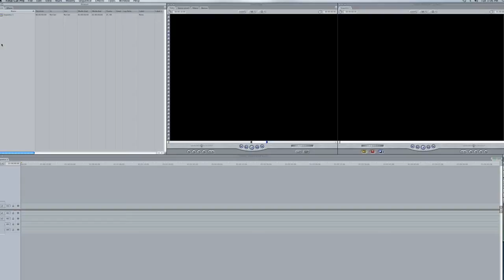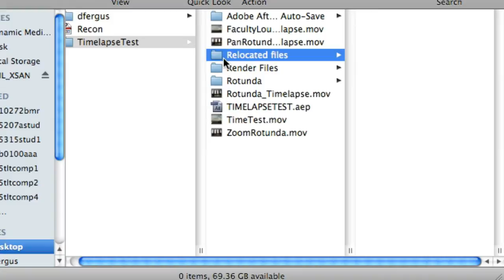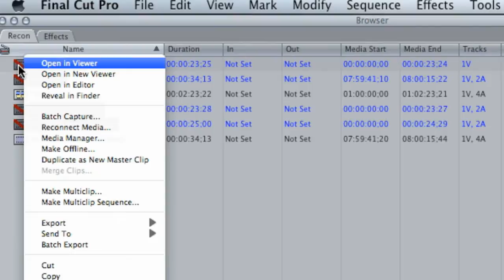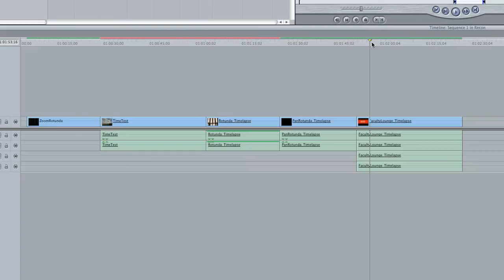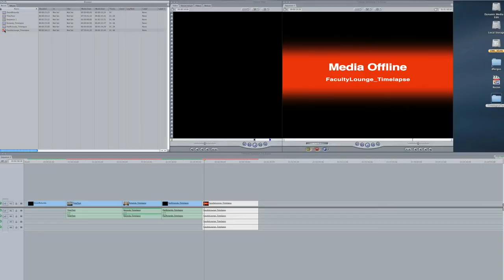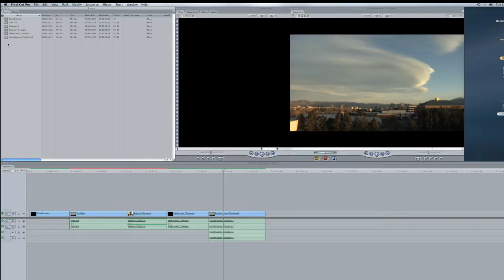Media Offline - Final Cut Pro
How to reconnect media in Final Cut Pro. This tutorial was made for the University of Nevada, Reno's Dynamic Media Lab located in the Mathewson-IGT Knowledge Center. This tutorial focuses reconnecting lost footage files in a FCP project. Topics covered include how to properly relink video files once they have been renamed or misplaced.